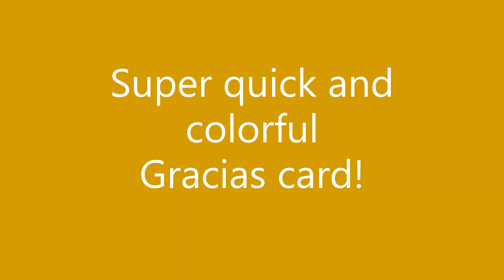Quick and colorful GRACIAS card! Came together in a snap would make a great gift set!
🔽 EXPAND for more info 🔽Quick and colorful GRACIAS card! Came together in a snap would make a great gift set!  In this vid I combine a fab stencil with some dreamy colors and a gorgeous die cut and BAM, easy colorful, pretty, and DONE! It doesn't have to be complicated to be pretty! I hope you find some inspiration here for your handmade greeting cards! If you need stencils be sure to check out A Colorful Life Designs and be sure to use my coupon at checkout AmyFan10 and save on your complete order if you shop! Thanks for spending time with me today!

💛Products 💛
Catherine Pooler Mini Ink Pads (Cherry on Top)
Catherine Pooler Mini Ink Pads (Scrapbook)
Cotton Tail Blending Brushes (back in stock!)
Spellbinders Platinum 6 Die Cutting Machine
Bearly Art Glue
Artist-tac Micro Dots
2" Post it tape
Stamp Shammy Case, brush clips, and brush stand
Tim Holtz Glass Media Mat
I have since switched to a new glass mat from Glassboard Studio.